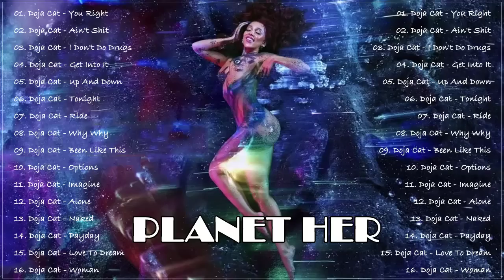D.O.J.A C.A.T Greatest Hits Full Album 2021 - Kiss Me More, Planet Her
🎧 Hot Song is created to promote and support new artists, (musicians / labels, composers, producers, photographers / filmmakers) who want to create a fan base. Send your song or video on Chilled Feeling